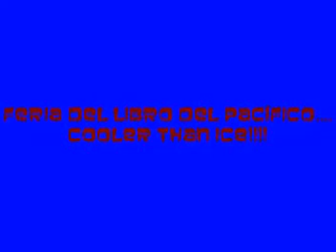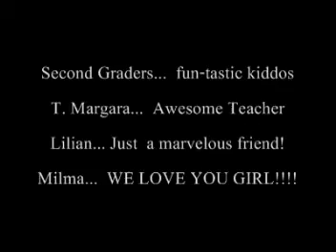Feria del libro UNIVALLE 2007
Los estudiantes del grado segundo del Colegio La Arboleda visitaron la Feria del Libro del Pacífico 2007.